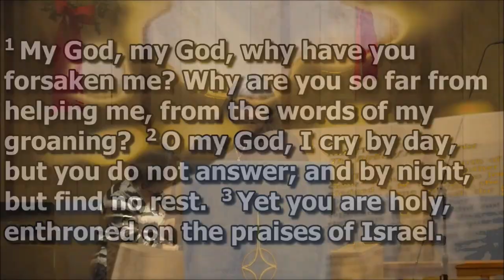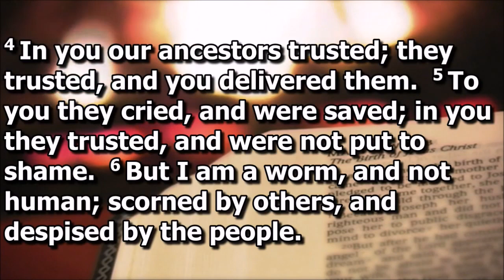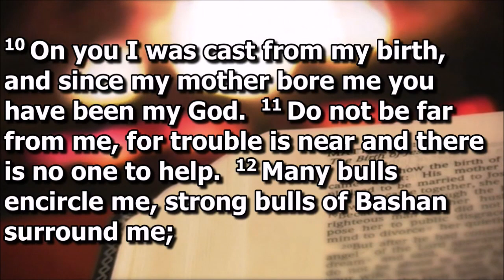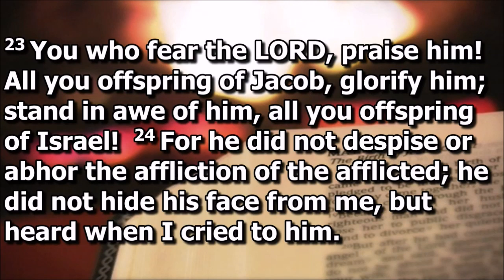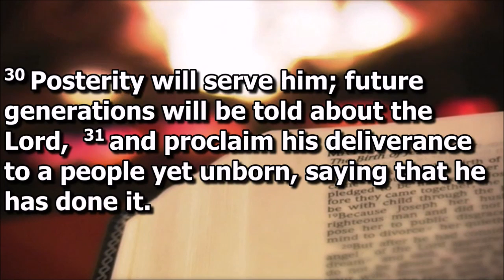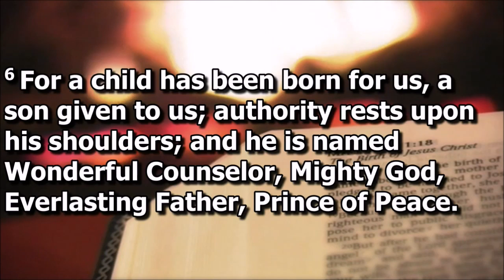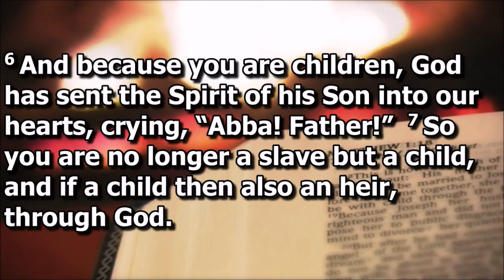Blue Christmas - Dusting Yourself Off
This is the message from our Blue Christmas service.